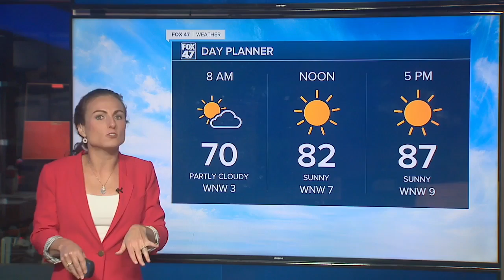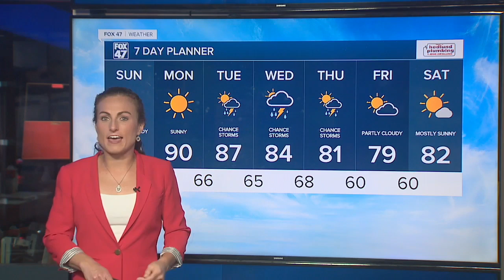Today's Forecast: Plenty of sunshine and hot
Areas of patchy and dense fog are likely this morning as we stay under clear skies and calm winds. High pressure returns today and stays for Monday. Highs will top out around 90 and it'll likely feel warmer than that due to slightly elevated humidity.